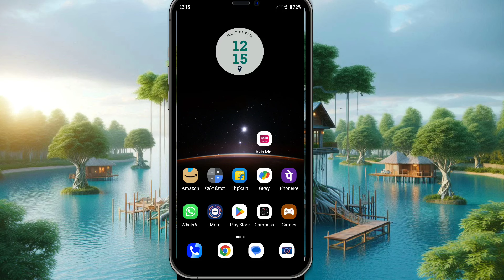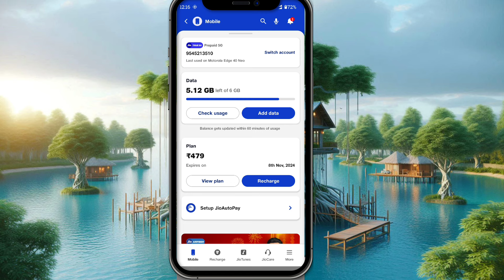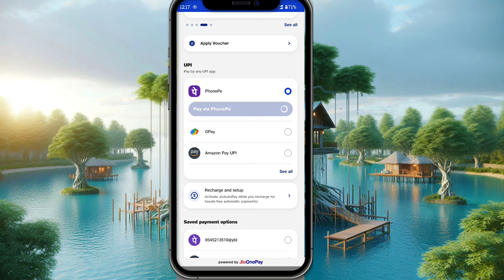Jio Cheapest plan | 84 days Validity New Plan | 28 Days Validity Plan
jio cheapest plan 2024
jio cheapest plan 2025
jio cheapest 5g unlimited plan
 Jio Postpaid | 84 days Validity New Plan | 28 Days Validity Plan |
jio postpaid best plan
jio 5g data plan